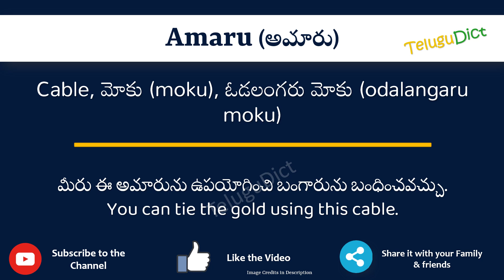Amaru Meaning in Telugu | Amaru in Telugu Dictionary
In this video, we will understand the meaning of Amaru in Telugu and learn the pronunciation of Amaru in Telugu.

 That is, you will understand Amaru meaning in Telugu as well as how to speak Amaru in Telugu,

What is the proper way to speak Amaru in Telugu?

So, Let’s learn the word Amaru in Telugu in just one minute.

Let’s, understands Amaru examples in Telugu

# Amaru తెలుగులో అర్థం
Amaruin తెలుగు